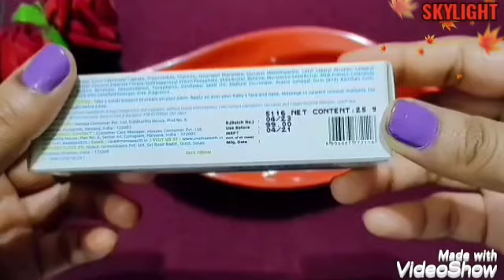How To Remove Baby's Body Hair|Remove Unwanted Baby Body Hair|Get Rid Of Baby's Body Hair Naturally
How To Remove Baby's Body Hair|Remove Unwanted Baby Body Hair|Get Rid Of Baby's Body Hair Naturally| SKYLIGHT

Kids Skin is Really Sensitive and we should use only Good products to take care of Baby's Skin. Here I shared a really effective Baby Body Hairs Removal Remedy that will make your Child Skin Healthy Bright and Fair Naturally.

Heyy Friends,
If you Like My Videos then Plz

Baby Skin Whitening Tips|Baby hair Removal Remedy|how to remove baby body hairs|
How to make baby Skin Fair Naturally|
Secret HomeRemedy ForChildren|

Take Care Bye.
SKYLIGHT🙏

Copyright:
Everything you see on this video was created by me (SKYLIGHT) unless otherwise stated. Please don't use any photo Or Content without first asking permission . Thank you so much😊